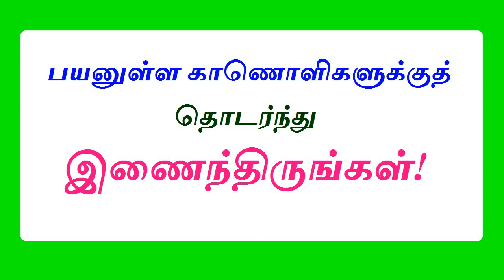உலகில் ஒவ்வொரு நாட்டிலும் புத்தாண்டை எப்படிக் கொண்டாடுகிறார்கள் தெரியுமா? / புத்தாண்டுக் கொண்டாட்டம்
ஜனவரி 1 – ஆங்கிலப் புத்தாண்டு.
ஆங்கிலப் புத்தாண்டை உலகில் ஒவ்வொரு நாட்டிலும் ஒவ்வொரு விதமாகக் கொண்டாடுகிறார்கள். எப்படியெப்படியெல்லாம் விதவிதமாகக் கொண்டாடுகிறார்கள் என்பதை இக்காணொளியில் காண்போம். @vikatabharathi9169